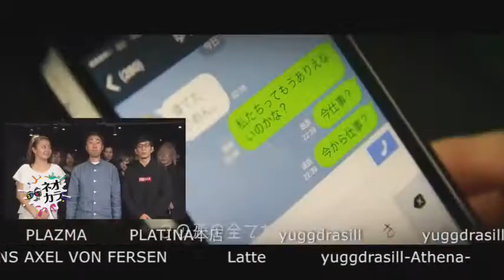キーワードはKKK！バースデーブルーをどう乗り切る！？神降臨♡GODTV Vol.62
LINKの【神降臨♡GODTV】(18/4/10)
《出演》
一条はじめ、蓮美 蓮
 《店舗情報》
LINK(1部)